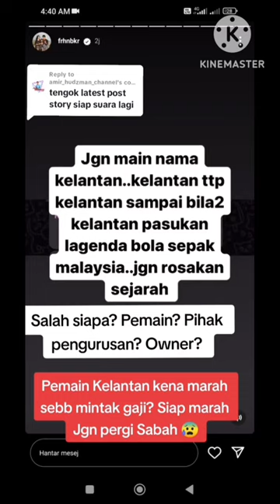Viral..suara pemilik Kelantan Fc "marah dan maki pemain" YG minta gaji..mengejutkan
pemain kelantan tuntut gaji